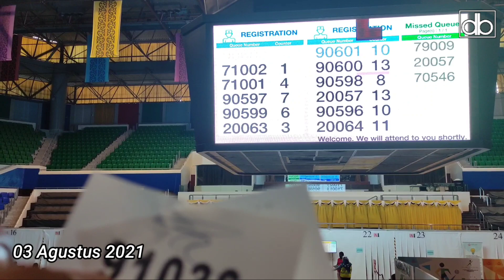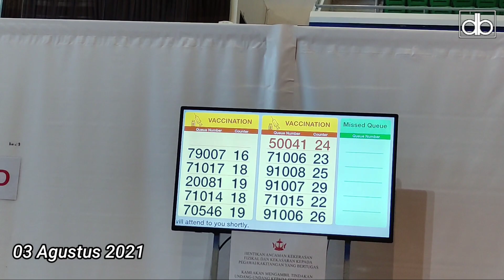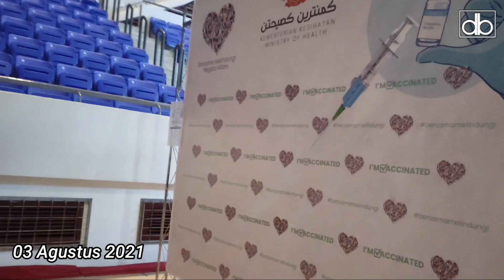TKI BRUNEI MENDAPATKAN VAKSIN DOZ KE 2 COMPLETED || AztraZaneca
Assalamualaikum
Setelah video sebelumnya aku berbagi informasi tentang bagaimana cara atau proses untuk mendapatkan vaksin Doz Ke 2 di Negara Brunei Darussalam maka di video ini adalah video saat aku mendapatkan suntikan vaksinnya..
Aku sebagai TKI Brunei mendapatkan Vaksin Doz Ke 2 dan ini artinya aku sudah lengkap atau komplit mendapatkan vaksin.
Alhamdulillah aku sebagai warga negara Indonesia di Brunei merasa beruntung sekali karena dalam mendapatkan vaksin di Negara Brunei ini aku dilayani dengan sangat baik oleh para petugas...
Aku ucapkan terimakasih sebesar besarnya kepada Negara dan kerajaan Brunei Darussalam khususnya dan kepada para petugas vaksin di Negara Brunei Darussalam..
Terimakasih untuk yang sudah support dan Wassalamualaikum.